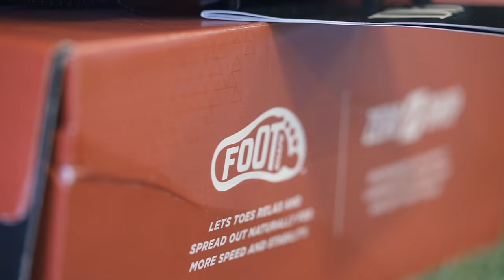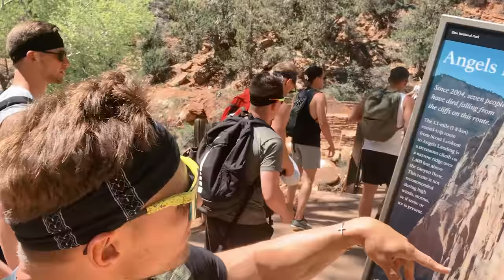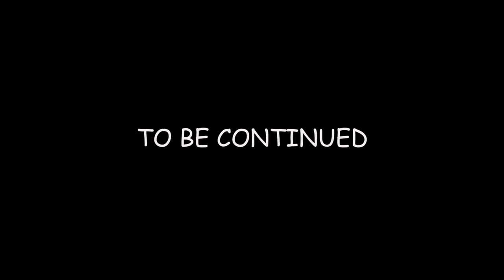OUR FIRST EVER FITNESS CULTURE RETREAT | PART 1